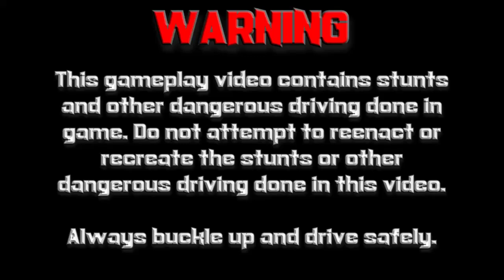Burnout 2: Point of Impact (GCN) | Roadster Gameplay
Thanks for all of the support for AmazingWizardStudios. This is some gameplay of the Roadster in Burnout 2: Point of Impact on the Nintendo GameCube!

Information about Burnout 2: Point of Impact
Publisher(s): Acclaim Entertainment
Developer(s): Criterion Games
Initial Release Date: October 3, 2002
Platform(s): PlayStation 2, GameCube, Xbox

Follow AmazingWizardStudios on Social Media!